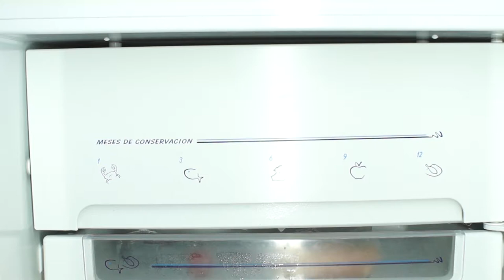Como Mantener las Bebidas Frias- HomeArtTv por Juan Gonzalo Angel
Aprende a enfriar las bebidas en menos que canta un gallo con cuatro cosas que todos tenemos por casa. Con estos pequeños trucos quedarse sin hielo, o sin bebida fresca de la nevera ya no será un problema

Enfriar bebidas rápidamente es fácil si conoces estos trucos. Y es que a menudo llegamos a casa de la playa con ganas de disfrutar de una bebida bien fresca y nos encontramos con que no tenemos nada en la nevera. O estamos en una fiesta con amigos y nos quedamos sin bebida fría. Con un poco de ingenio y algunas cosas que todos tenemos por casa, estos contratiempos tienen fácil solución.